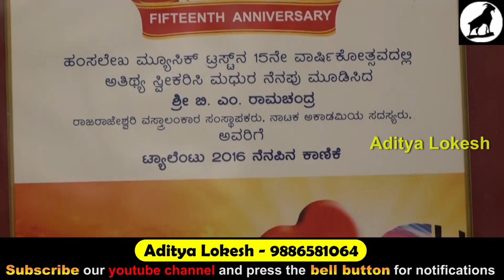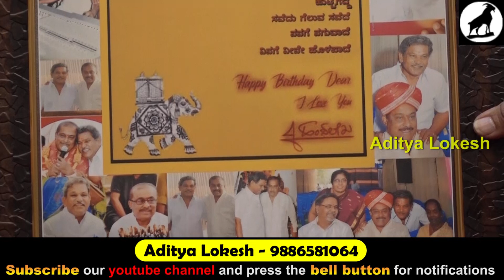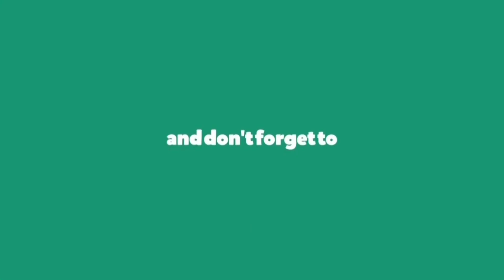Interview with B.M Ramachandra | Shri raajeshwari vastraalankara mysuru | Aditya lokesh